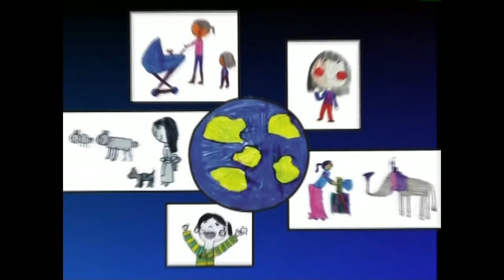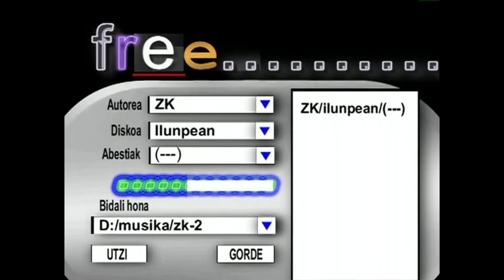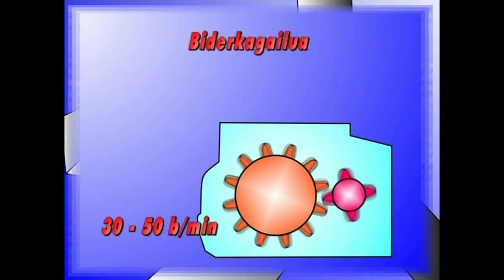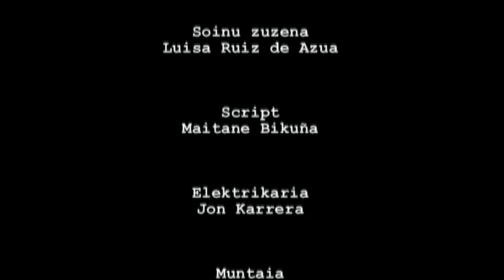GE -27- Giza Eskubideak: guztionak guztiontzat (Kopiatzen)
Edukia eta erabilera:
Aldarrikapen Unibertsaleko 27. Atala oinarri bezala hartuta, ikus-entzunezko bat osatu dugu ikasleen artean eztabaida eta iritzi trukea sustatzeko helburuaz.